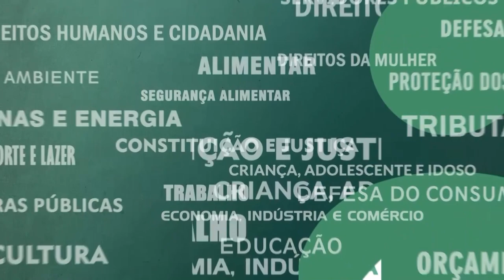Resumo Comissões - Com. Cumpra-se - Cuidados paliativos